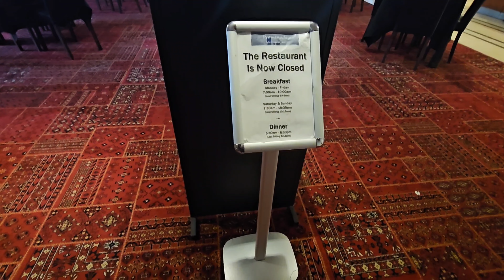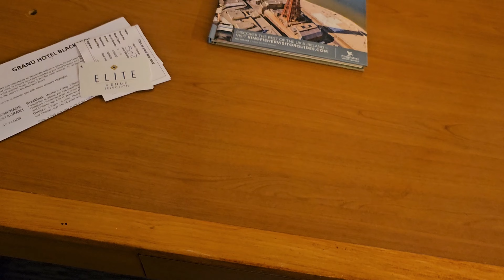The Grand Hotel Blackpool Room & Hotel tour - We Stayed for less than £30!!!! What a bargain!!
So Spud finished work early for a change on Friday, did a random search on the Internet and came across this last minute booking. It cost £28 for the night for both of us, it would of cost an extra £20 for breakfast but as we were challenging ourselves to see how cheap we could do it , we went to Greggs for breakfast. The hotel also offers parking for £7 but there was street parking for free right by the hotel so we opted for that.
Please enjoy our unbiased review